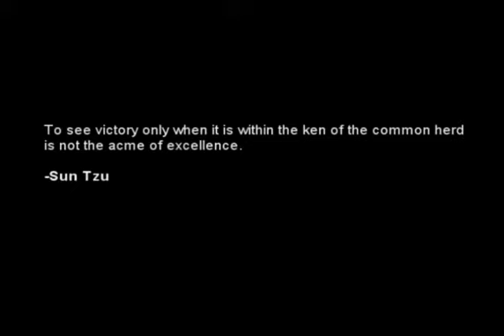House of Ahm: Adrenaline 3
The 3rd Adrenaline movie by the guild House of Ahm from the game Dark Age of Camelot.